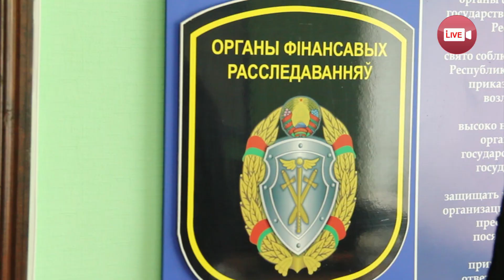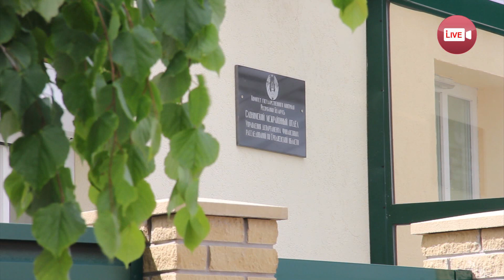В отношении должностного лица Слонимской ветстанции возбуждено уголовное дело...